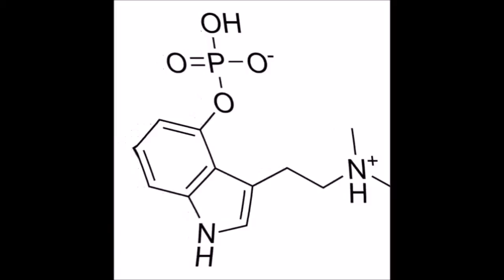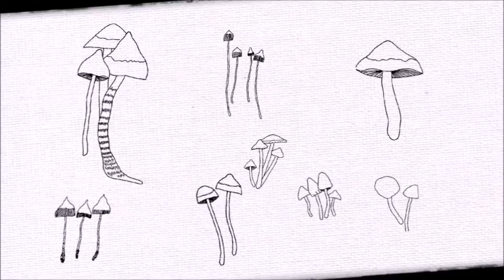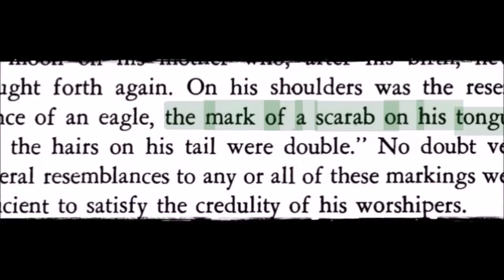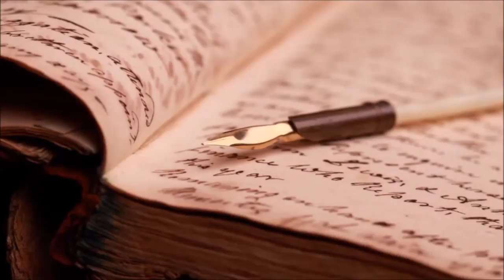Ancient Egyptian Royal Motifs; as referencing P. Cubensis - Part 2 of 2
Egyptian Royal Motifs; as referencing P. Cubensis - Audio Edition: by Nicklas B. Failla

ABSTRACT:
The motif of the sacred scarab (dung beetle) symbol is a distinctly predominating theme in ancient Egyptian hieroglyphs and amulets. The ancient Egyptians even depicted the dung beetle as a religious deity known as “Khepri”. Its prevalence as sacred imagery has been ill explained by past Archaeologists and Egyptologists. Many historical explanations of the divinity attributed to this beetle have been based upon assumptions that the Dynasties of ancient Egypt had “misunderstood” the biology of beetle, and that it was this “misunderstanding” which led the Egyptians to keep the beetle in such high esteems. Secondary research which was triggered by newly discovered evidence obtained and presented by scholars on the newly discovered Genus of Psilocybin mushrooms, offers possible explanations to more probable motives behind ancient Egyptian’s use of the sacred scarab symbol.